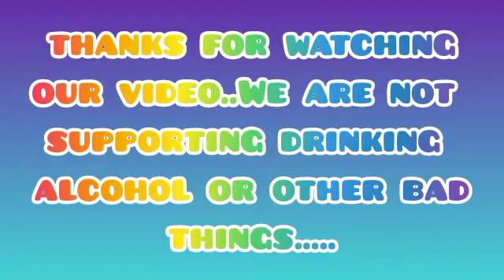salman khan new funny video.বুঢ়ী গৰুৰ মুট খালে চলমান খানে. গুদু গুন্দা মুতেগা নেহী হাগেগা mr.dow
গুদু গুন্দা মুতেগা নেহী হাগেগা. assamese funny dubbed video.mr.dow

assamese cartoon song.

assamese cartoon movie.

assamese cartoon video school.

assamese cartoon come.

assamese cartoon cartoon.

assamese cartoon assamese cartoon.

assamese cartoon assamese video.

assamese cartoon assamese story.

assamese cartoon apunar smile.

assamese cartoon wala.

assamese cartoon assamese hadhu.

assamese cartoon avengers.

assamese cartoon anjali.

assamese cartoon assamese sadhu.

assamese cartoon all video.

assamese cartoon bhuter.

assamese cartoon bojen.

assamese cartoon babli cartoon.

assamese cartoon bike.

assamese cartoon baby.

assamese cartoon bhajan.

assamese cartoon banpani.

assamese cartoon belle.

assamese cartoon bhalu.

vebela assamese carton.

bhoot assamese cartoon.

babe assamese cartoon.

baby assamese cartoon.

bhebela assamese cartoon new.

assamese bablu cartoon.

bahubali assamese cartoon.

bible assamese cartoon.

bon kora suwali assamese cartoon.

barbie assamese cartoon.

assamese cartoon comedy video school.

assamese cartoon car.

assamese cartoon chhota bheem.

assamese cartoon comedy video nalbari

assamese cartoon chudail.

assamese cartoon cinema.

assamese cartoon comedy status.

assamese cartoon cuckoo tv.

assamese comedy video short

88,888

assamese comedy video security

88,888

rohimola assamese comedy video

88,888

rrr assamese comedy video

88,888

ranjan gogoi assamese comedy video

88,888

robot assamese comedy video

88,888

rits time assamese comedy video

88,888

ring anisu assamese comedy video

88,888

rajkumar assamese comedy video

88,888

roman assamese comedy video

88,888

ragini kaushik assamese comedy video

88,888

assamese comedy video pulok

88,888

assamese comedy video pradip dutta

88,888

sr assamese comedy video

88,888

modi assamese comedy video

88,888

assamese comedy video new song

88,888

assamese comedy video nagpur

88,888

assamese comedy video nisha kalita

88,888

assamese comedy video nalbari

88,888

assamese comedy video nosto lora

88,888

assamese comedy video new 2022

88,888

manoj assamese comedy video

88,888

maloti assamese comedy video

88,888

motu chalu assamese comedy video

88,888

manoj bhai assamese comedy video

88,888

mohan assamese comedy video

88,888

missing assamese comedy video

88,888

88,888

mama assamese comedy video

88,888

mr raja assamese comedy video

88,888

menoka assamese comedy video

88,888

assamese comedy video muhon

88,888

assamese comedy video mohan

88,888

assamese comedy video mr raja

88,888

assamese comedy video minoti

88,888

assamese comedy video menoka

88,888

assamese comedy video mohan kk

88,888

assamese comedy video mr vashu

88,888

assamese comedy video matric result

88,888

assamese comedy video movie

88,888

assamese comedy video nagpuri

88,888

new assamese comedy video 2022

88,888

assamese comedy video putla

88,888

oi khaplang assamese comedy video

88,888

assamese comedy video pulak rabha

88,888

assamese comedy video pulak nixasor

88,888

assamese comedy video pushpa raj

88,888

assamese comedy video purana

88,888

beharbari outpost assamese comedy video

88,888

oi khaplang assamese comedy video 2022

88,888

olacrazy assamese comedy video

88,888

old assamese comedy video

88,888

oi khapla assamese comedy video

88,888

olacrazy new assamese comedy

assamese cartoon dance.